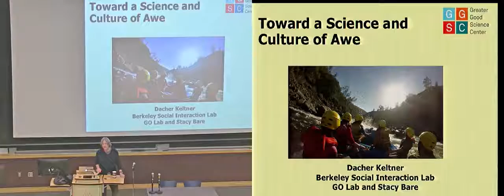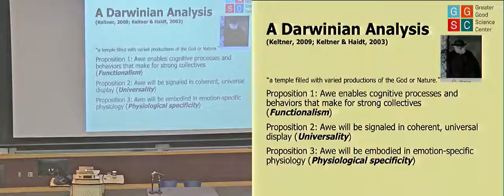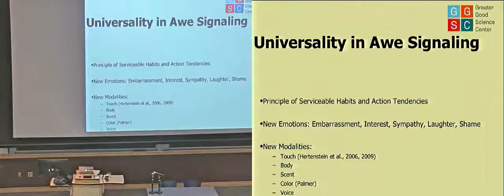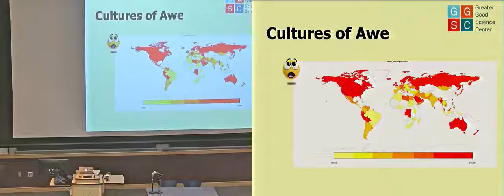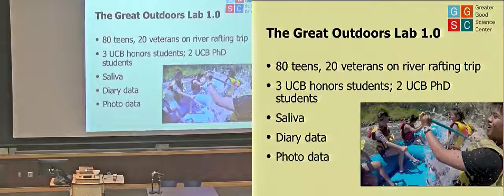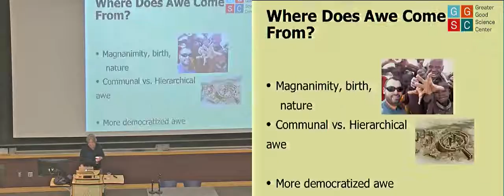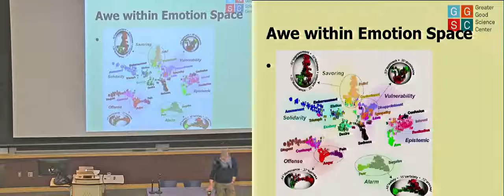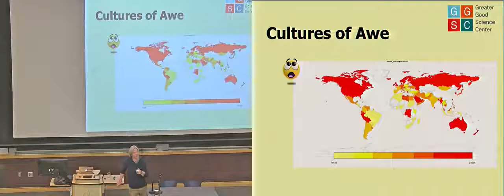Chris Peterson Memorial Lecture w/Dr. Dacher Keltner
The Evolution of Awe: Toward an Understanding of the Sublime